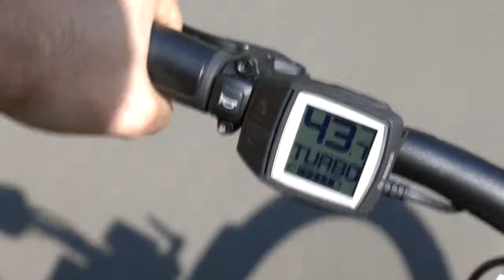Diamant Zouma+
Der neue E-Commuter ZOUMA+